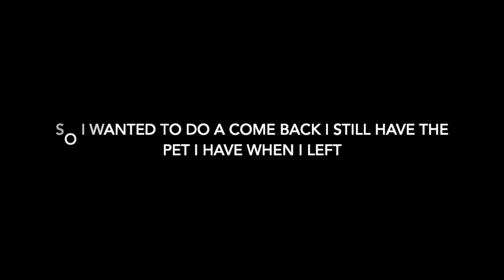i'm sorry 2 new video coming soon | Royale Rose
2 new adopt me video coming soon